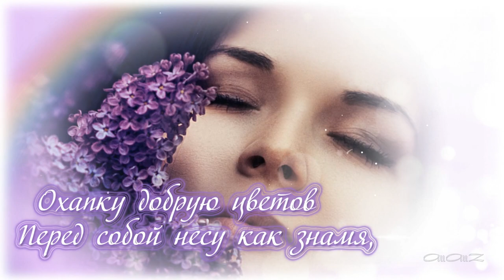Музыка для души. Сергей Чекалин. Ода сирени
Наталья Вишенина
Поверх зеленого костра
   Сирени взрыв взметнулся разом.
     Шальное буйство красоты
        После зимы – награда глазу!
Охапку добрую цветов
   Перед собой несу как знамя,
     Я надышаться не могу
        И пятилистник рву губами.
Вчера, казалось, кроме роз –
   Достойных нет цветов на свете,
     Но куст сиреневый весной
        Уже оспорил мысли эти.
Невзрачный крестик из цветка,
   Легко сливаясь гроздью пышной
      Земное чудо сотворил -
        (Но здесь ему помог всевышний!).
1998
Будьте здоровы и счастливы, радуйтесь каждому дню! Мира и Добра Вашему Дому!